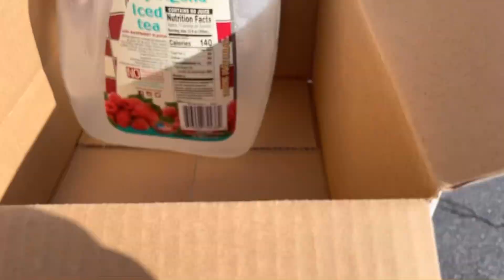Straightening up my room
I am back it’s been 6 days that I haven’t vlogged due to mental health issues but little by little I’m getting better ❤️‍🩹’ I hope you guys enjoy this vlog and also thank you for supporting me ♥️